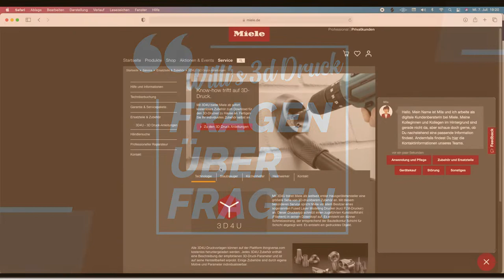Willis Fragen über Fragen 3D Druck Thema: Wird der 3D Drucker das neue Haushaltsgerät?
🟧     Meine  FRAGE:
1. Was hältst Du von davon ?
2. Sollten Firmen diesen Weg einschlagen ?
3. Was Druckst Du für Werkzeug?

3D4U – Miele bietet 3D-Druck-Vorlagen für exklusives Zubehör zum kostenlosen Download
Link dazu:

✌Vielen Danke für`s reinschauen!